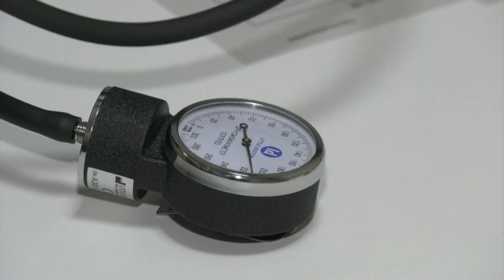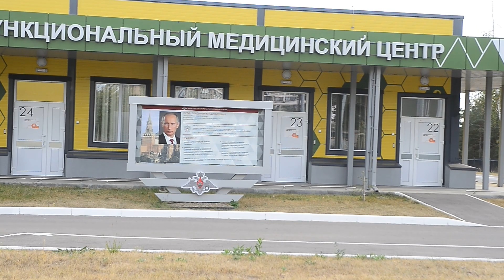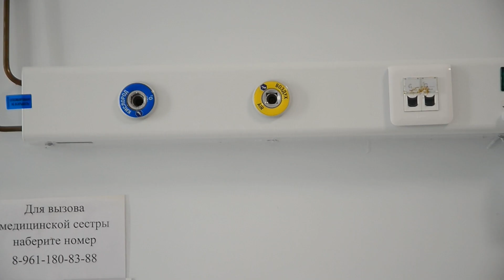Заболеваемость ОРВИ и гриппом стремительно растет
Заболеваемость ОРВИ и гриппом стремительно растет. К тому же, вновь появились риски распространения коронавирусной инфекции. По словам медиков, нельзя исключать заражения сразу несколькими вирусами.